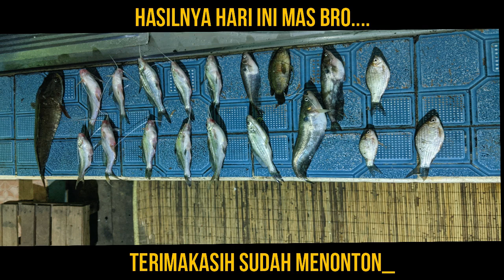TEST MANCING MALAM, NIAT CARI LEMBAT MALAH DAPATNYA IKAN INI SEMUA !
BERANGKATajadulu Halo mas dan mbak bro, kali ini kami coba-coba mancing malam-malam dengan harapan dapat lembat, tapi ikan ini semua yang kami dapat :D
tapi tidak apa-apa masbro, apapun hasilnya tetap disyukuri :D

Terimakasih.